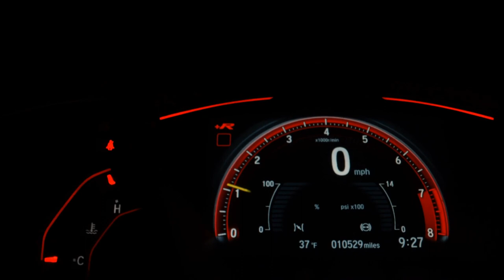CHEVROLET SPIN - 2014 - Sertãozinho/SP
RODAS DE LIGA, SENSOR DE RÉ, SOM ORIGINAL

Sertãozinho - SP

Dados do Veículo
Veículo: CHEVROLET / SPIN 1.8 ADVANTAGE 8V
Ano: 2013/2014
Combustível: FLEX
Portas: 4 PORTAS
Câmbio: Manual
Cor: CINZA
KM: 160.000

✅ Alarme
✅ Ar Condicionado
✅ Ar Quente
✅ Desembaçador Traseiro
✅ Direção Hidráulica
✅ Encosto de Cabeça Traseiro
✅ Rádio
✅ Rádio e MP3
✅ Retrovisores Elétricos
✅ Travas Elétricas
✅ Vidros Elétricos
✅ Limpador Traseiro
✅ Trio Elétrico
✅ Farol de Neblina
✅ Entrada USB